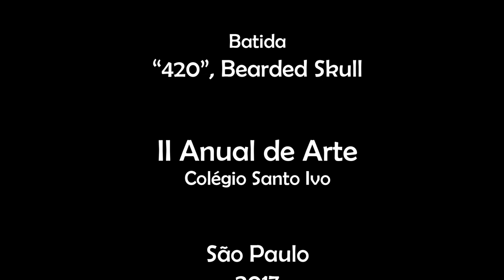Chama Invisível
Rap criado por Kenzo, Chicharo e Lucca para a II Anual de Artes do Colégio Santo Ivo. Encarte montado por Kenzo e letra pelo trio em conjunto. Batida de acompanhamento de Bearded Skull, "420".